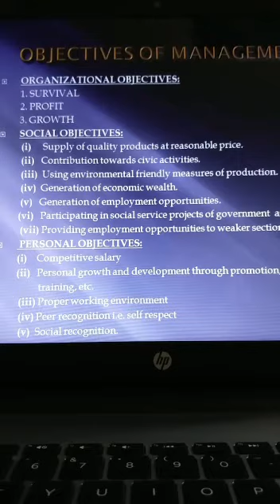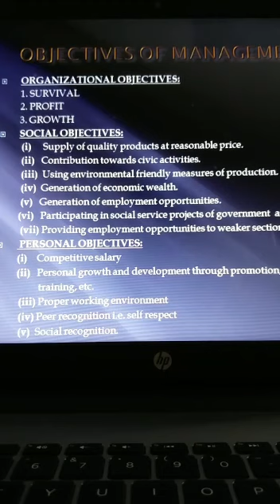CLASS 12th || BUSINESS STUDIES || OBJECTIVES OF MANAGEMENT || PART-2